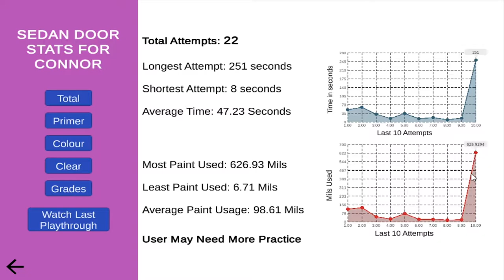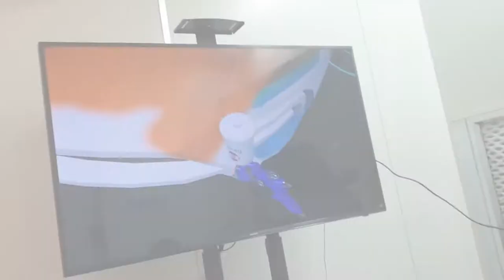Gaming & Virtual Skills Training Application - Automotive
A new frontier in engaging tomorrows workforce using gaming. Tradiebot has developed a one of a kind plug and play virtual training and gaming application, providing an affordable and environmentally friendly solution to attract the younger generation to consider a career within a trade. Users are able to learn the foundations of multiple trades, compete against one another, earn points, customise cars and learn new skills such as automotive spray painting and metal welding within any environment, whether it be in a classroom or at home.